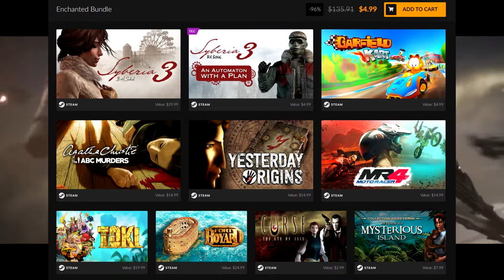You will never find a more wretched bundle of scum and villainy! : Fanatical Enchanted Game Bundle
What can I possibly say about Fanatical's Enchanted bundle? The name feels like a slap in the face. I absolutely abhor every last Steam game that was shoved into this bundle. It's a giant pile of trash, from Garfield Kart all the way down to Syberia 3. There is no cohesion between these games. It's like Fanatical shove a bunch of garbage into a box, called it a game bundle, and slapped a price tag on it. I hate it. Is it the worst game bundle I've ever seen? Not by a long shot... But to drop a turd like this on the 3rd day of Bundle Fest? Why Fanatical? ...Why??

About this Bundle

Feeling peckish? Feed your gaming hunger with a sweet new selection of anime and Japanese-influenced fantasy Steam games in the Bento Bundle 3!

Hack and slash your way through the zombie infested streets of Tokyo and obtain weapons and gear from enemies in anime RPG DEAD OR SCHOOL; Leap into a grand adventure in ‘purrsuit’ of the evil Drakoth in the ‘Overwhelmingly Positive’ Steam rated Cat Quest; and pull of the most stylish of moves as you engage in thrilling combat with CHAOS CODE -NEW SIGN OF CATASTROPHE-.

Enjoy hyper-dynamic combat as you explore a vast world made of multiple environments in adventure JRPG Shiness: The Lightning Kingdom; experience a unique battle system and a wide selection of characteristic angels in 2D anime fighter Arcana Heart 3 LOVE MAX!; and fight alone, team up or take on friends in brutal arena-based combat where only the mighty prevail in Ninja Shodown.

The Bento Bundle 3 also brings you two exciting titles from the XBlaze series, featuring stunning visual novel style adventures. Delve deeper into the BlazBlue mythos and learn about events prior to Ragna the Bloodedge’s epic journey in XBlaze Code: Embryo; and navigate through a weird and wondrous alternate reality to save your sister in XBlaze Lost: Memories.

Fanatical has a catalogue of over 5,950 games from more than 900 game publishers and developers. These include direct partnerships with Bethesda Softworks, SEGA, THQ Nordic, Deep Silver, Kalypso Media and Codemasters as well as smaller independent developers.

Fanatical is powered by a passionate team of gamers. Whether we're putting a smile on your face by saving you money, or creating engaging content showcasing the games you want to play, we will always strive to be one of your favourite gaming destinations.

At Fanatical we’ve made the choice that we will always act with integrity. We ensure that all our products are officially licensed, benefiting our customers and our publishing partners.

About Fanatical    We’re on a mission to help gamers from all over the world find the best games at amazing prices. From blockbuster pre-orders and chart-topping new releases, to best-ever daily Star Deals and bundles, we are Fanatical about bringing you the best deals on the planet! Come and browse over 7,300 games, all licensed directly from the official game publishers and developers.

Our Community    We have an active Fanatical community of 2.5 million passionate gamers. Why not check out our Fanatical Facebook, Twitter or Steam Community pages and join in the conversation? Or keep up to date with our Fanatical Blog or email newsletter.

Instant Download    Access your game keys immediately and start playing! No waiting, no fuss.

Our History    Up until 1st November 2017, Fanatical was called Bundle Stars, which we launched in 2012 and built to become one of the web’s most prominent and popular digital game stores. Fanatical is owned and operated by Focus Multimedia Ltd., a leading, independently-owned retailer and publisher based in the UK. We have been partnering with talented developers and publishers of all sizes since 1995, and have shipped over 70 million officially licensed game keys to date.

Fanatical.com

Official partner of over 1,000 game publishers, We are Fanatical.